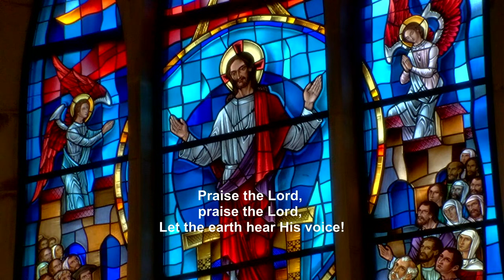Hymn - "To God Be The Glory"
"To God Be The Glory" was the Opening Hymn from the June 23, 2024 Classic Worship Service.